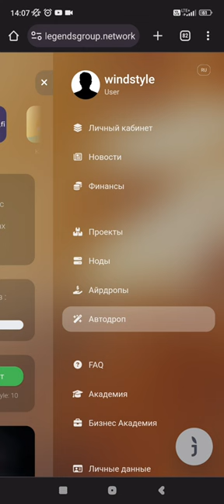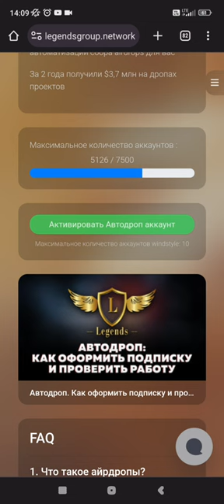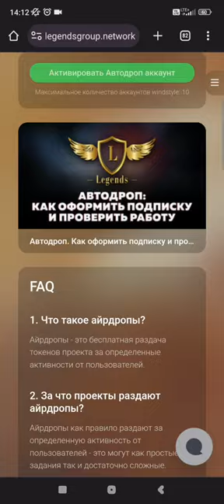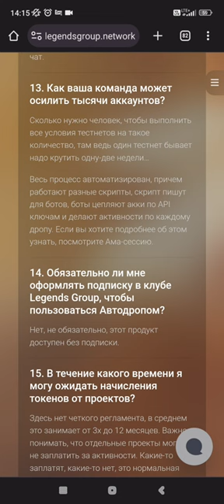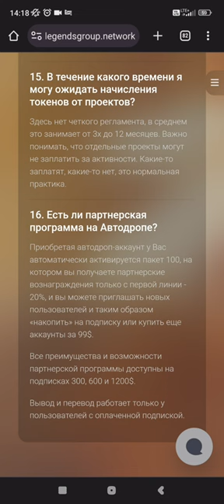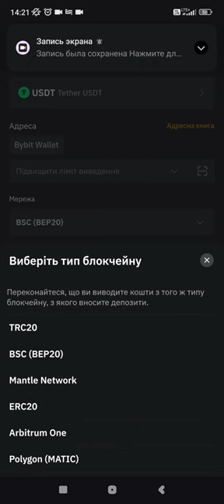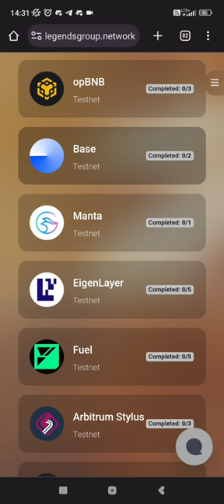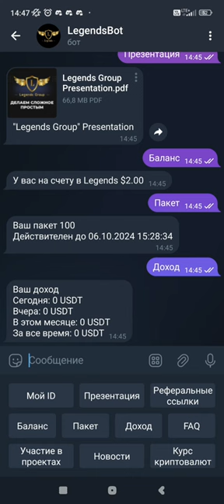Автодропы. Что это такое? Попробуем заработать на пассиве.